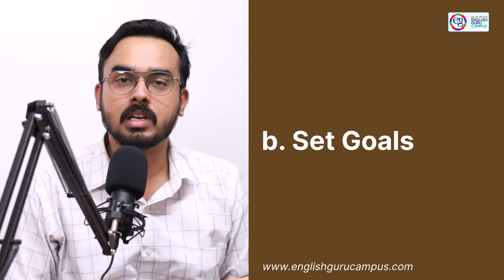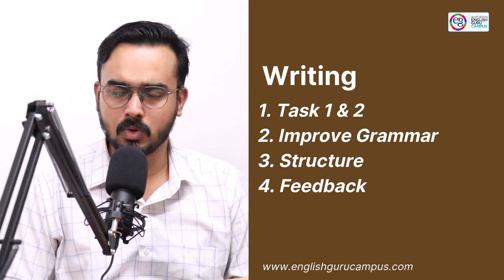05 How to Prepare for IELTS in 2022? | IELTS Learning Series | English Guru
In this video, let's look at some points regarding IELTS preparation in 2022 with relevant tips! Keep connected friends!
(Use org code: ZHFNF while signing in on your iPhone)